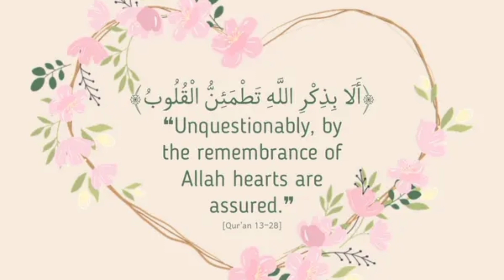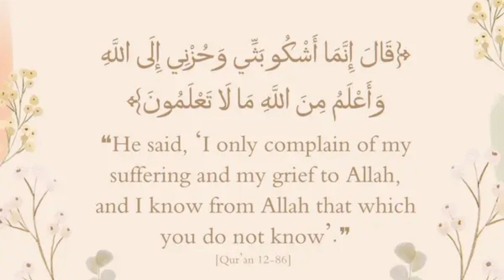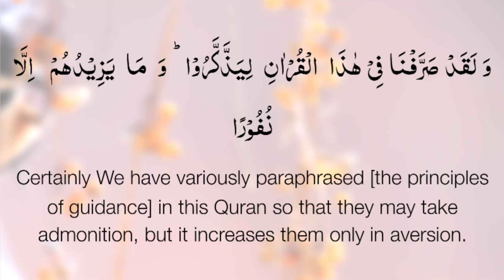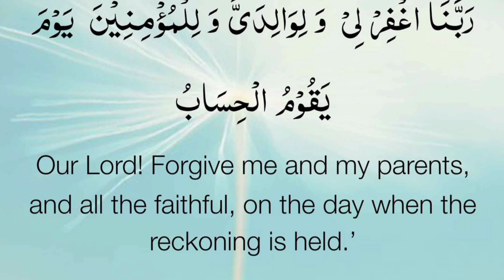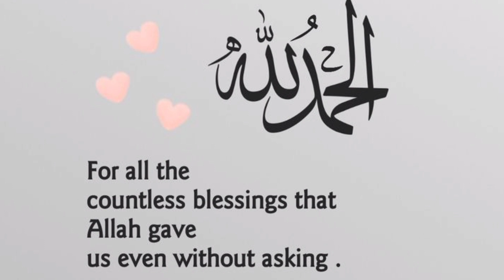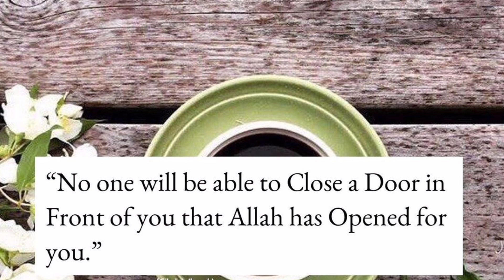Quran ayat with translation, hadees Nabvi SAW, islamic knowledge, Islamic quotes